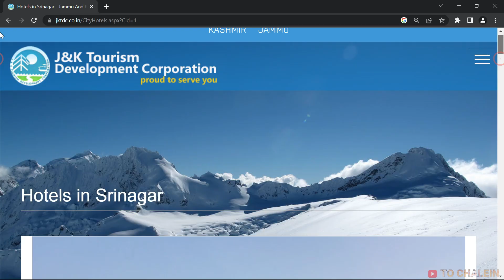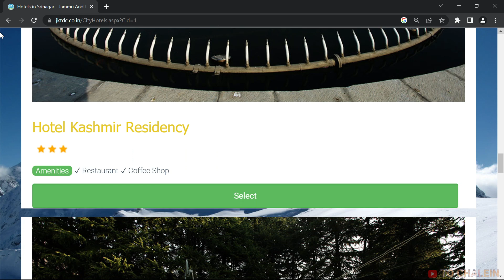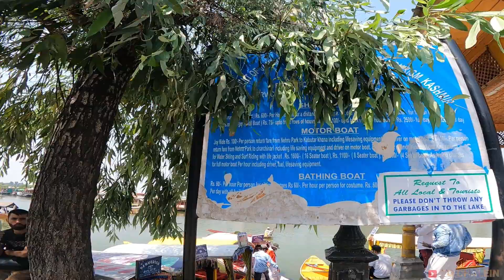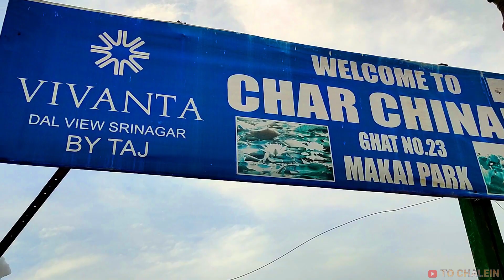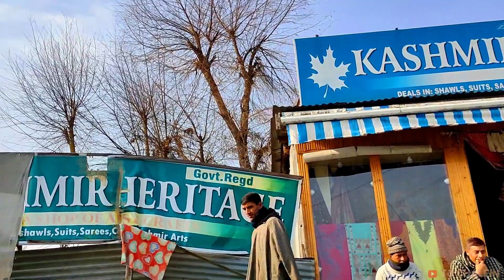Kashmir In February & March 2023 | Frozen Dal Lake | Kashmir Heavy Snowfall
मित्रों, ये कश्मीर में श्रीनगर की 'डल लेक' की वीडियो है,
जिसमें इसके बारे में पूरी जानकारी दी गई है कि :-
यहां कैसे पहुंचे, कितना खर्चा आएगा, स्नॉफॉल कब मिलेगी,
हाउसबोट में कैसे रुकें, कमरा कितने होगा, शिकारा के क्या रेट हैं,
कौन-से मौसम में आएं, स्नॉफॉल कब मिलेगी, क्या सावधानियां रखें। आदि।

कश्मीर की अन्य वीडियो देखने के लिए नीचे दिए गए लिंक पर क्लिक कर सकते हैं :-

Kashmir Snowfall Today
Kashmir Snowfall Status
Kashmir In January
Kashmir In February
Kashmir Snow Video
Dal Lake Snowfall
Snowfall In Kashmir
Snowfall Dal Lake
Snowfall In Srinagar
Srinagar Snowfall
Snowfall 2023 Kashmir
कश्मीर जा रहे हैं तो लुटने से बचें | ऐसे ठगा जाता है | Kashmir Snowfall | Dal Lake Srinagar |